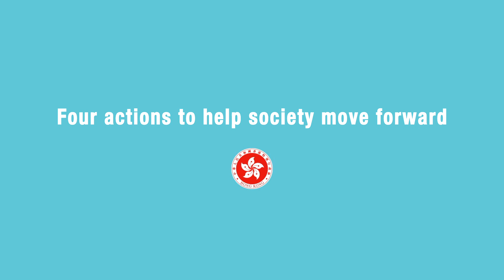Four actions to help society move forward